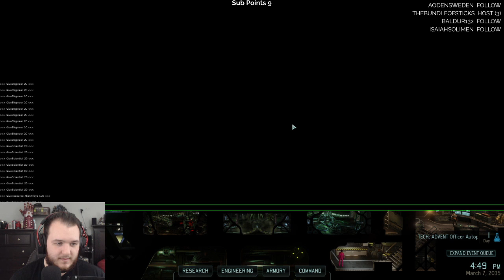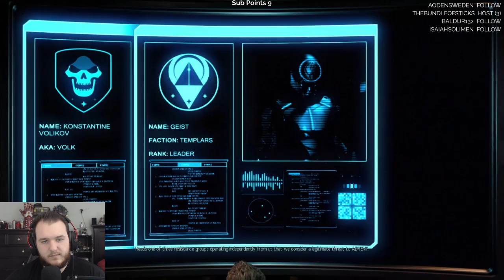XCOM 2: War of the Chosen - Let's Play - Part 1